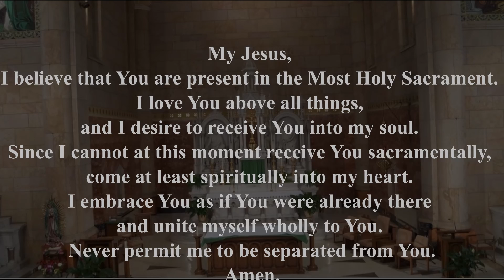St Joseph Catholic Church - Jasper Indiana